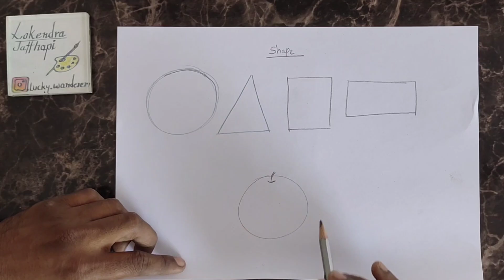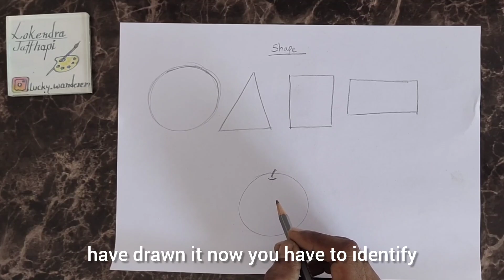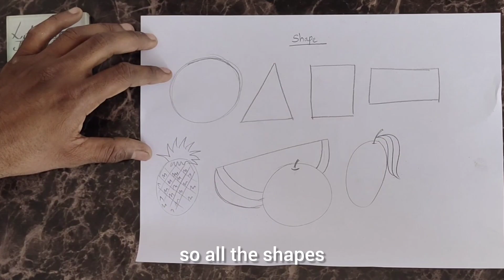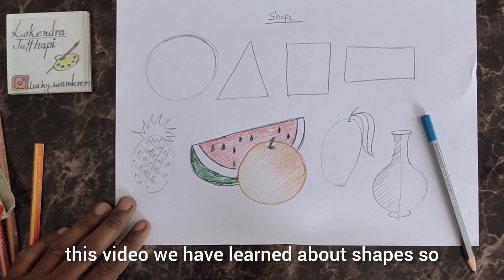Easy shapes drawing & practice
Shapes drawing for practicing proper shapes